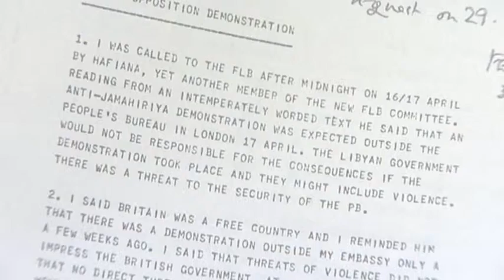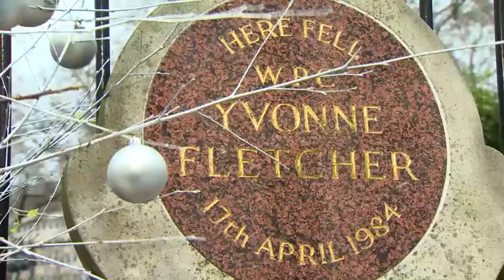New light shed on murder of British policewoman at the Libyan embassy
WPC Yvonne Fletcher was gunned down as she policed a demonstration in 1984 - it sparked nationwide outrage and caused a major diplomatic incident.